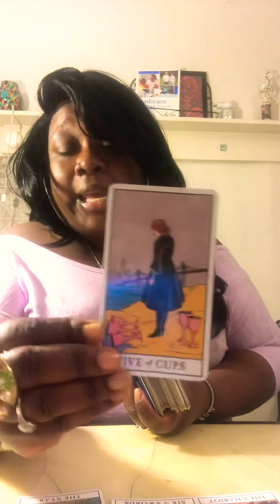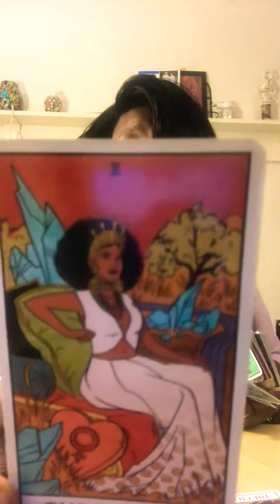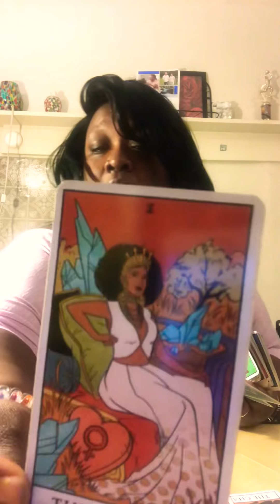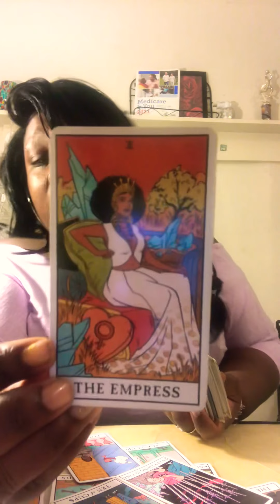Scorpio ♏️ Love ❤️ Reading! Remember who you are!! 3rd week of December